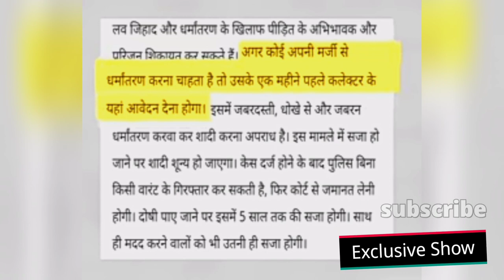Luv-jihad | लव-जिहाद || Hadiya Love Jihad !! exclusive report